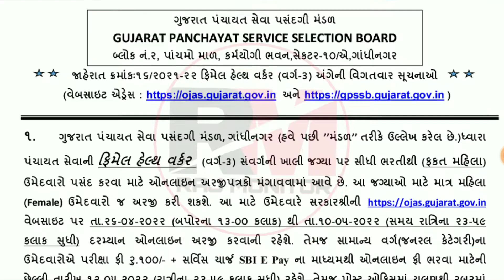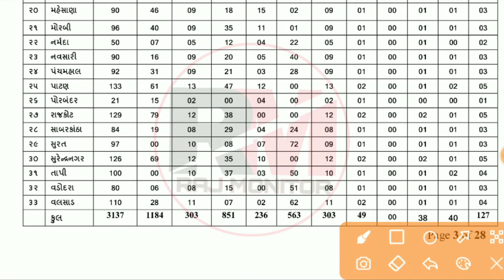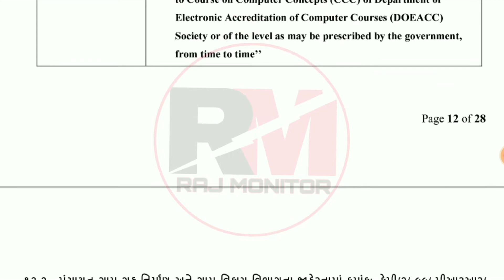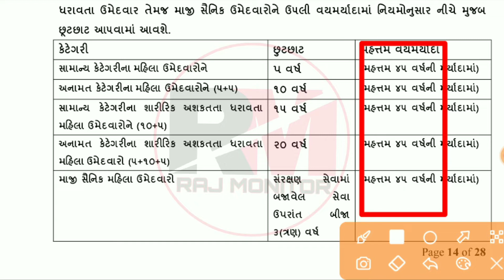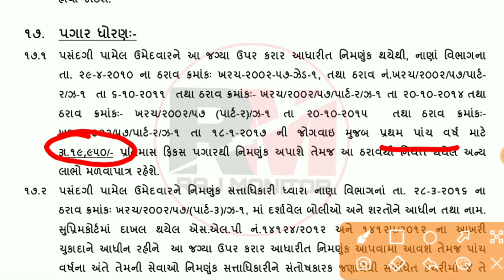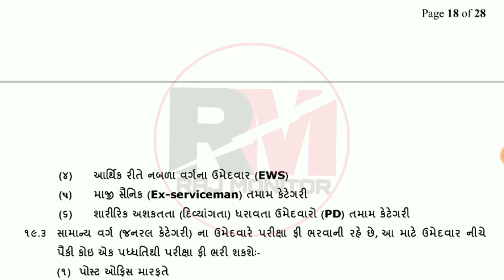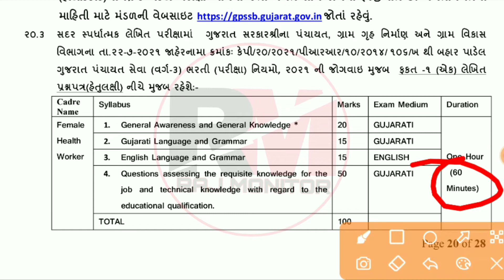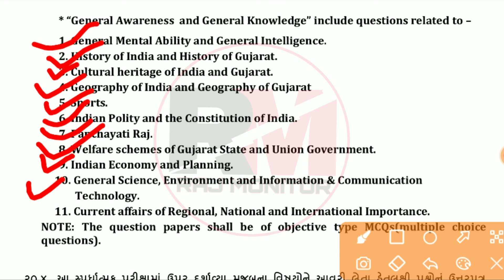Female Health Worker Bharti 2022 || GPSSB FHW || ફિમેલ વર્કરની ભરતી || FHW Bharti 2022 Gujarat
I AM NOT OWNER OF SOME CONTENT WHICH I USED IN MY VIDEO. ALL RESOURCE LIKE PICTURE OR VIDEO FROM GOOGLE OR ANY OTHER HELPFUL SITE WHICH HELP US TO EXPLAIN OUR VIDEO NICELY OR DEEPLY. SO I CREDIT TO MY ALL WORK TO GOOGLE OR ANYOTHER HELPFUL SITE.I HOPE ALL OWNER UNDERSTAND TO ME. IF I USED SOME CONTENT IN MY VIDEOS. THANKS AGAIN TO ALL OWNERS